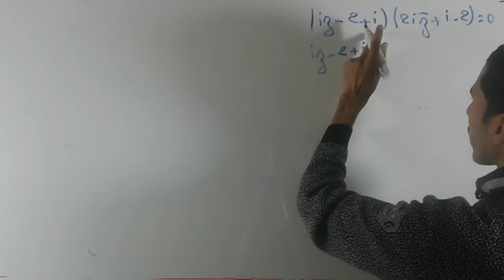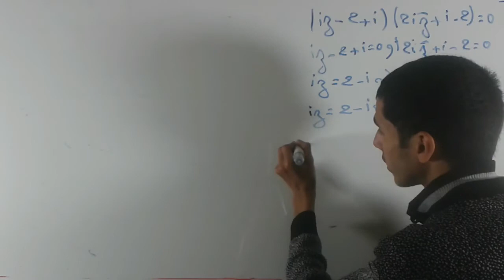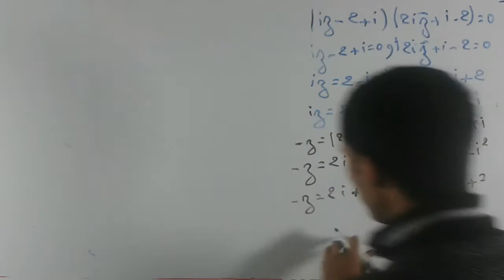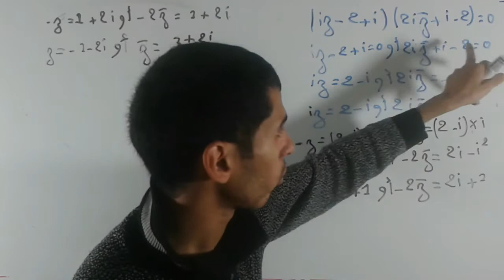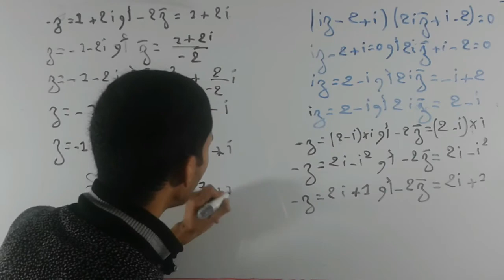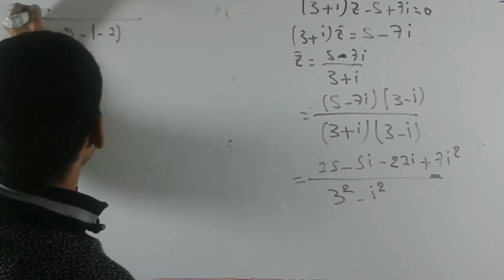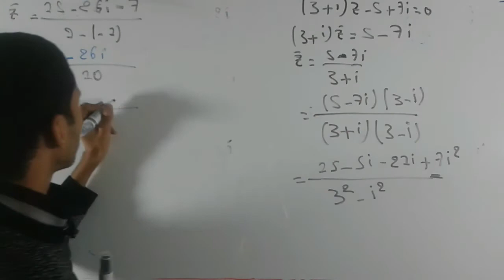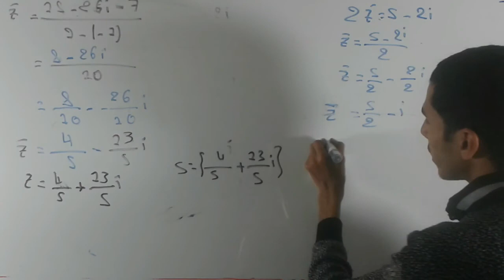الأعداد العقدية الجزء 8